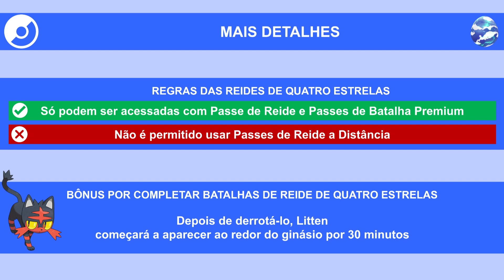Torracat em Reides de quatro estrelas | Pokémon GO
Torracat estará em Reides quatro estrelas, no dia 04/02/2024, das 17h às 22h.

Veja os detalhes do evento também no nosso site: [em breve]

O nome 'Pokémon GO',  seus personagens e conteúdos são de  propriedade da The Pokémon Company / Niantic / NintendoIncineroar